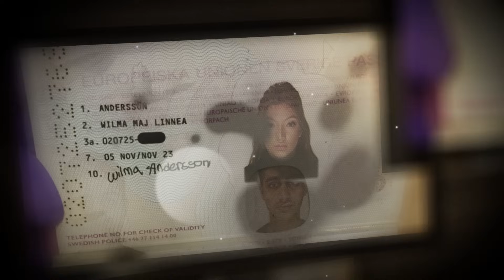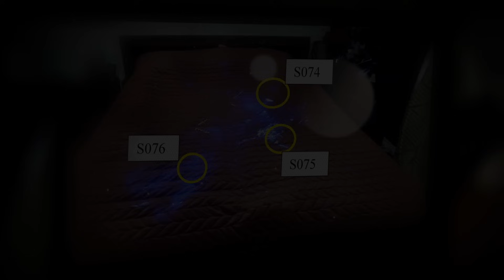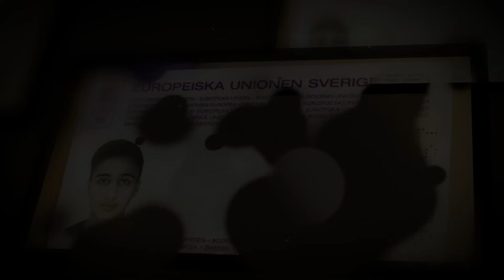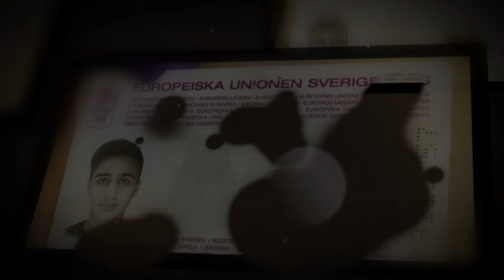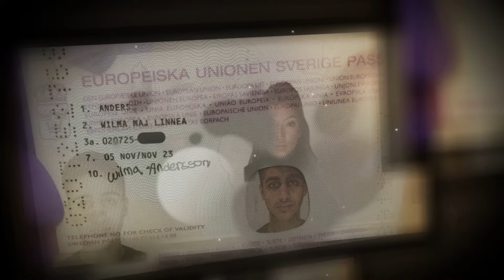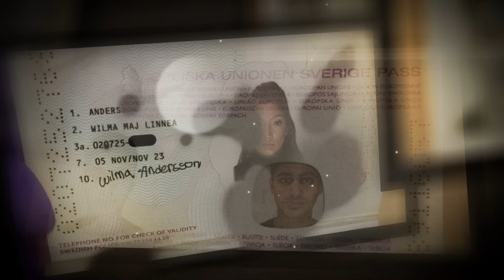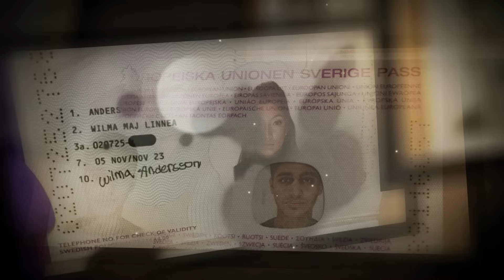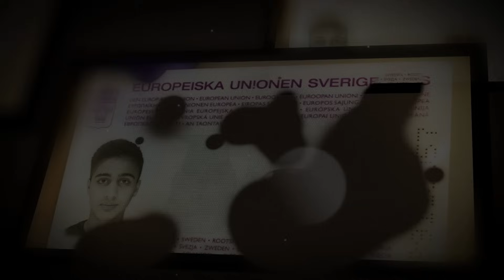Mordet på Wilma Andersson - Peshtiuan, Vittne, Inspelning 1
MORDET PÅ WILMA ANDERSSON | DEL 12/32

Efter många önskemål lägger vi ut hela rättegången om det uppmärksammade mordet på 17-åriga Wilma i Uddevalla 2019.

Wilmas dåvarande pojkvän, Tishko Ahmed, dömdes till livstidsa fängelse för mordet i tingsrätten men domen ändrades i hovrätten för västra Sverige till 18 års fängelse för mord.

Det som bidrog till att Tishko fick lägre straff var att lagtexten om mord ännu inte var ändrad. Den nya skrivningen från 2020 innebär att livstids fängelse skulle bli ett vanligare straff för mord än det var tidigare. Dock så mördades Wilma Andersson  i november 2019, innan den nya lagtexten hann träda i kraft.

Tishko Ahmed dömdes efter att Wilma Anderssons huvud hittats i hans bostad. Övriga delar av korppen är fortfarande försvunnen.